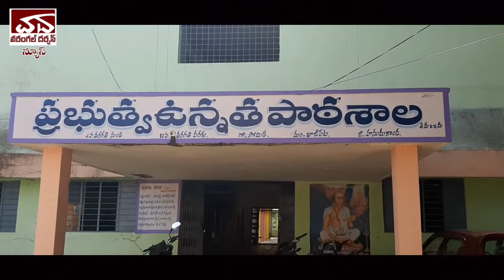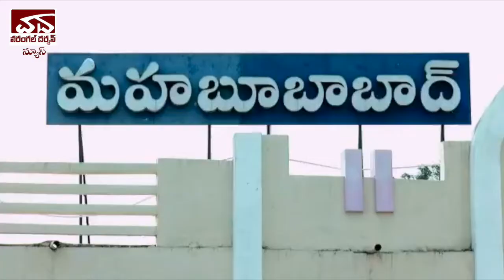Warangal Darshan Daily News 23rd August 2022